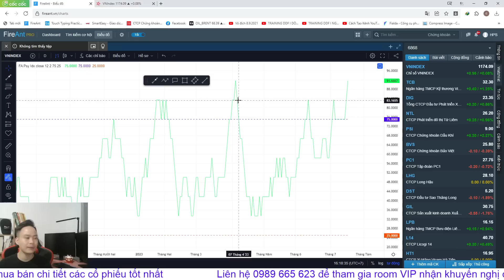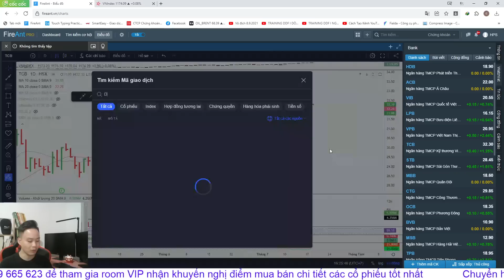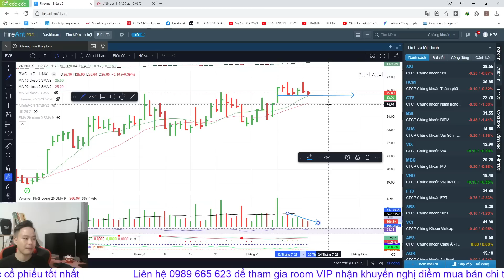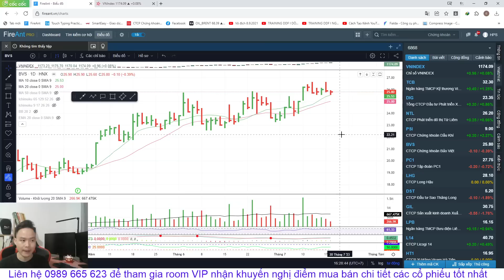Chứng khoán hôm nay | Nhận định thị trường: VNINDEX xanh vỏ đỏ lòng, Top 3 cổ phiếu sắp nổ?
▶KẾT NỐI VỚI HOI PHAM STOCKS:
▶ THAM GIA ROOM KHÁCH HÀNG VIP KHUYẾN NGHỊ CỔ PHIẾU BẰNG VIỆC:
👉 Mở TK VPS SmartOne App với ID: Z472 - Phạm Văn Hợi
👉 Có TK VPS rồi chuyển ID về: Z472
👉 Có TK TCBs rồi chuyển ID về: 105C765623

0:00 Giới thiệu
4:20 Nhìn lại phiên giao dịch hôm nay
13:00 Danh mục cổ phiếu tiềm năng